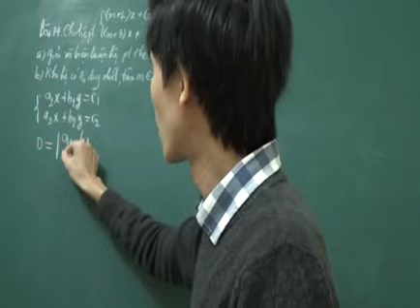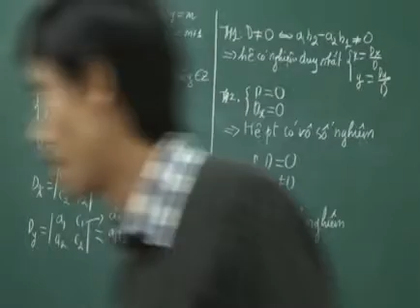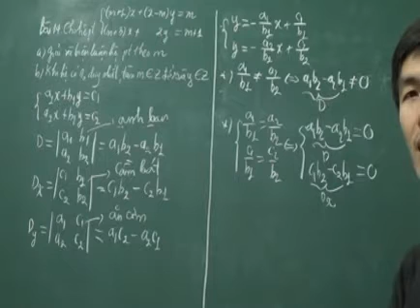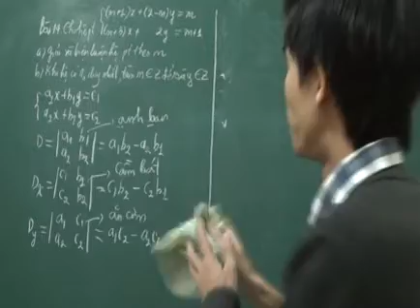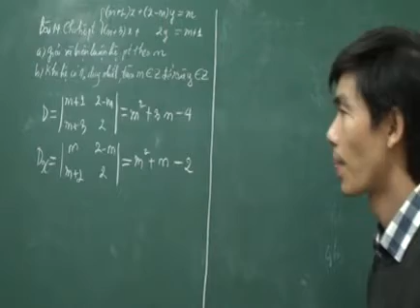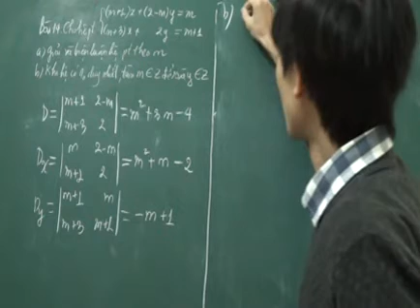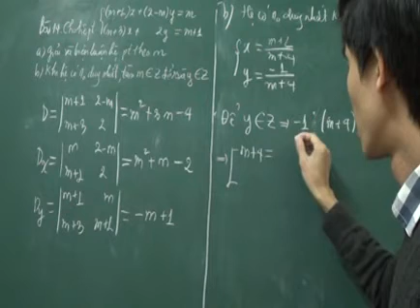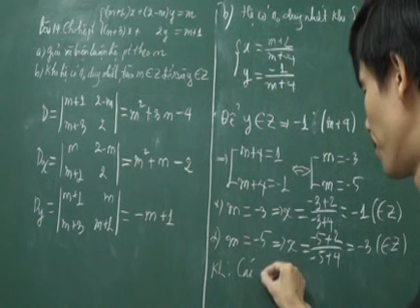Giải và biện luận hệ phương trình bậc nhất hai ẩn và tìm điều kiện để nghiệm nguyên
Trình bày: Thầy Nguyễn Văn Tây